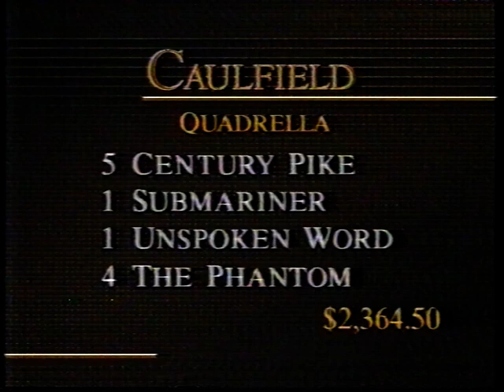Thu 27 Sept 190